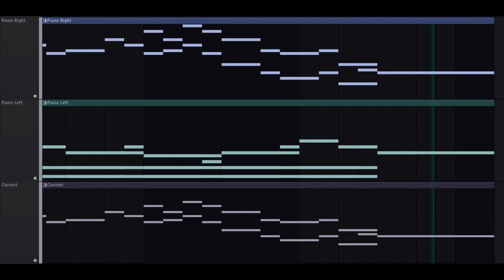thought this sounded nice...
Found something that sounded nice and rolled with it...  I'm so glad that I did!